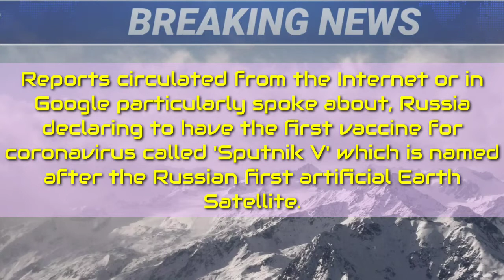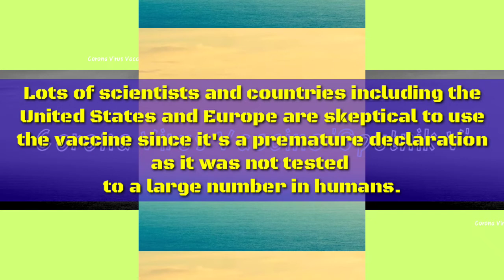Russia Declares First Vaccine I AceChannel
Russia President Vladimir Putin declared to have the first coronavirus vaccine. Putin said the vaccine, named Sputnik V after the world's first satellite Sputnik 1, has "passed all necessary tests," Scientists have said the drug hasn't yet been subjected to rigorous tests especially to a large number of humans to prove it's effective -- or, more crucially, safe -- for large-scale use. Although potentially promising, the vaccine appears to be at the same stage, or even behind, others under development.